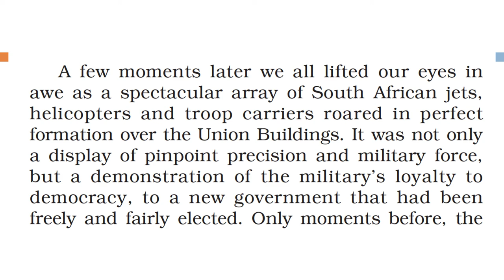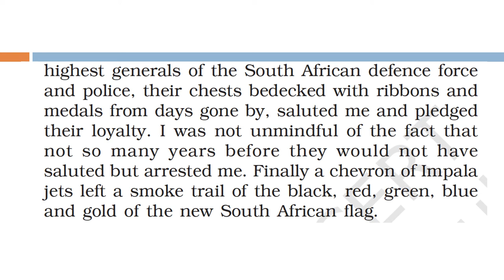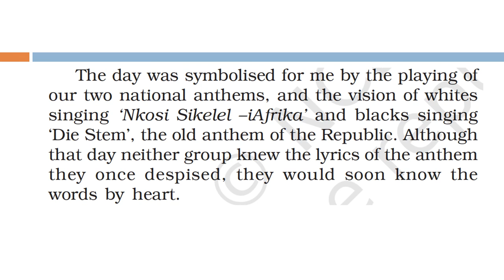class 10 lesson 2 Nelson Mandela 3